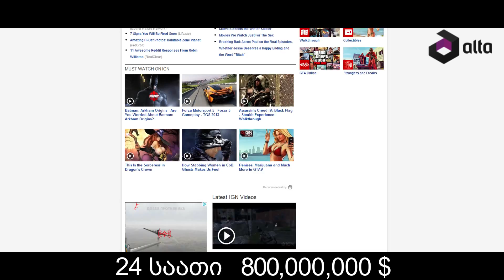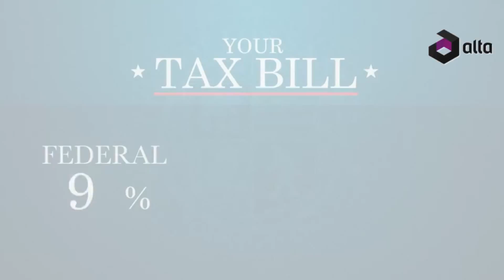GTA 5-ის განხილვა